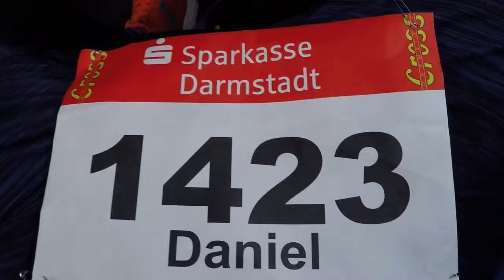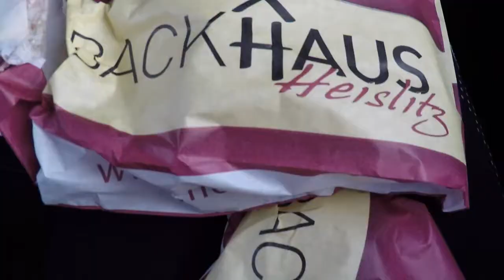Darmstadt Cross 2019// Just my Day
In this video I had a cross country race In Darmstadt,Hessen. It was a nice race with good competition. In this video I just go to my race and get ready and then on the way home we get pastries.

All music from NO-CopyrightMusic.

I have been asked a few time:
My shoes are Saucony Kinvara 10